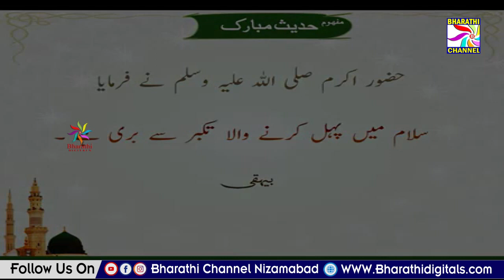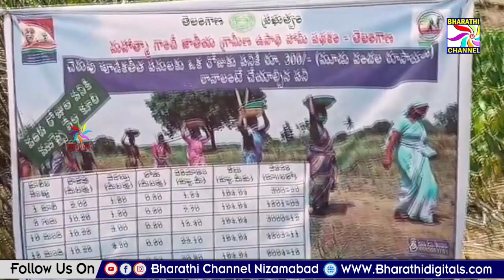Parwaaz News || Nizamabad || 06-05-2024